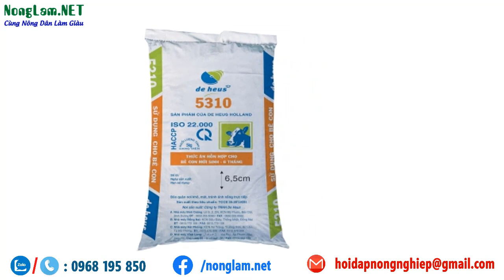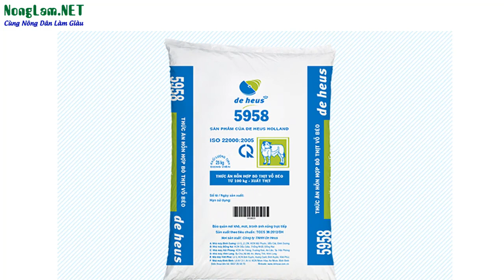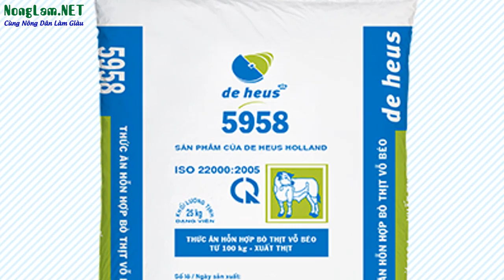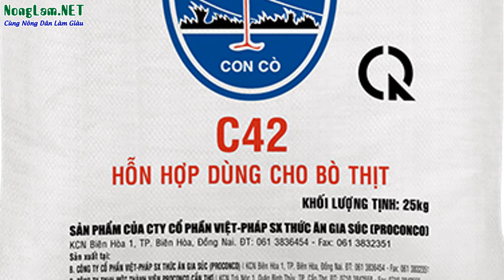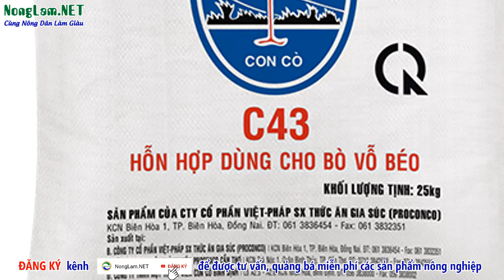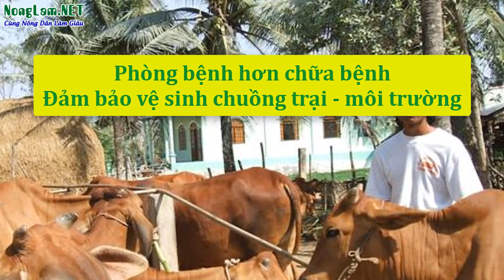Các Loại Cám Viên Chuyên Vỗ Béo Cho Bò Thông Dụng Nhất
Yếu tố quan trọng giúp đàn bò phát triển nhanh chính là việc chăm sóc. Cần phải đảm bảo nguồn Năng lượng ăn vào là 2,5% trọng lượng cơ thể. Như vậy mới giúp cho bò phát triển khỏe mạnh và năng suất.
Khẩu phần ăn hợp lý bao gồm: các loại thức ăn thô xanh, phụ phẩm, thức ăn tinh, thức ăn bổ sung chất khoáng và vitamin.
+ Thức ăn thô xanh: Gồm các loại cỏ trồng từ hạt cỏ giống tốt, thức ăn băm nhỏ ủ chua. Các loại phụ phẩm nông nghiệp băm nhỏ. Phụ phẩm công nghiệp: bã bia, rượu, rỉ mật, bã mía, bã đậu, vỏ hoa quả… Chiếm từ 55 - 60% vật chất khô có trong khẩu phần ăn.
+ Thức ăn tinh tổng hợp: chiếm khoảng 40 – 45% vật chất khô trong khẩu phần ăn của bò. Gồm có các loại sắn nghiền nhỏ, ngô bắp nghiền, khô dầu lạc, bột keo dậu…
Bà con cần nắm vững kĩ thuật chăn nuôi bò để đạt được hiệu quả tốt nhất. Bởi không chỉ cung cấp đầy đủ khẩu phần ăn cho bò. Mà còn rất nhiều các yếu tố khác như chuồng trại nuôi bò, phòng chống và
3 cách vỗ béo bò thịt thường dùng
Nuôi chăn thả
Vỗ béo bò thịt chủ yếu bằng cách thả rông ngoài bãi chăn. Tận dụng tối đa nguồn cỏ tươi mà không cần tốn công cắt đem về chuồng cho bò. Cách này thường áp dụng đối với những nơi có diện tích bãi chăn thả rộng. Đáp ứng được từ 20 -25 kg cỏ cho bò gặm mỗi ngày từ 8 – 10 giờ chăn thả. Tối về chuồng bò sẽ được bổ sung thêm thức ăn tinh trong đó có cám vỗ béo cho bò. Muối ăn cùng các chất khoáng cũng như thuốc phòng bệnh.
Để tăng năng suất chăn thả, đồng cỏ cần được cải tạo và diệt trừ sâu bệnh. Trồng cây bóng mát, giữ ẩm cho đất bằng cách tưới nước hoặc đắp đập ngăn nước. Cung cấp nguồn nước uống sạch sẽ cho bò. Nếu bãi chăn quá xa thì nên làm lán trại gần đó để bò nghỉ ngơi.
Nuôi nhốt kết hợp chăn thả
Hình thức này thường được áp dụng với những hộ gia đình có diện tích đồng cỏ giới hạn. Bò vẫn được chăn thả tuy nhiên thời gian ngắn hơn. Và được bổ sung thêm thức ăn thô xanh, thức ăn tinh tại chuồng. Lượng thức ăn tinh cần được đảm bảo đầy đủ để tạo điều kiện cho bò chóng béo.
Nuôi nhốt hoàn toàn
Với phương thức chăn nuôi thâm canh này, bò sẽ bị giảm vận động. Nhằm làm cho bò đạt mức tăng trọng nhanh trong thời gian ngắn để có tỉ lệ xẻ thịt cao. Tạo ra các vân mỡ, chất lượng thịt được nâng cao. Mà lại giảm chi phí sản xuất đồng thời tăng hiệu quả chăn nuôi.